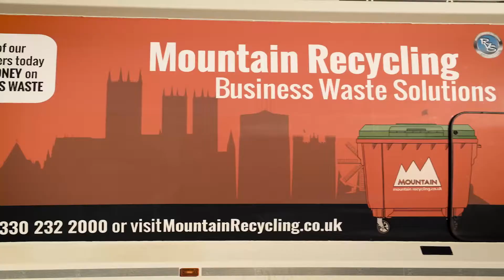International Women's Day 2022 Case Study Video For Recycling Company Promotional Video Production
Corporate video production is essentially video commissioned by businesses, companies and organisations for their own sales and marketing purposes. It includes advertising content designed for all digital channels such as websites, social media, sales meetings, exhibitions etc. If a picture paints a thousand words, just imagine what corporate video can do. You only need look on social media to recognise the power of media and its impact on business as we know it.

3 Fusion Court
Garforth
Leeds
LS25 2GH